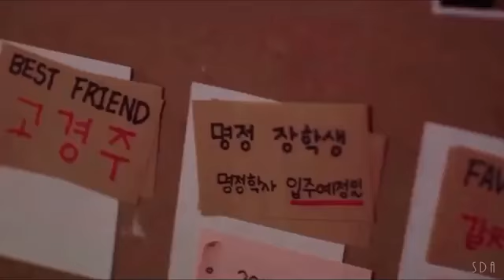great seducer / woo do hwan / joy / k drama / kore klip / kpop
Great Seducer

Adı: Great Seducer | Love Game: The Great Seduction | Tempted | 위대한 유혹자
Tür: Dram, Romantik, Gençlik
Yönetmen: Kang-In, Lee Dong-Hyun
Senarist: Pierre Choderlos de Laclos (orijinal roman), Kim Bo-Yeon
Yapımcı: -
Yayıncı: MBC
daum: 4.8
Bölüm Sayısı: 32
Yapım Yılı: 2017 – 2018
Yayın Tarihi: 12 Mart 2018 – 1 Mayıs 2018
Yayın Günleri ve Saati: Pazartesi & Salı – 22:00
Dili: Korece
Ülke: Güney Kore

Konusu:

Dizi, yirmili yaşlardaki iki gencin hayatlarını tamamen değiştireceğini bilmediği bir aşk oyununa atılmasını konu almaktadır.

Karakterleri:

Woo Do-Hwan dizide 20’li yaşlardaki Kwon Shi-Hyun karakterini canlandırmaktadır. Hayattaki en acınası şeyin aşkın varlığına inanmak olduğunu düşünen Shi-Hyun tehlikeli bir aşk oyunu oynamaya başlar. Eun Tae-Hee’yi (Joy) kendine âşık etmeye çalışır.

Joy dizide 20’li yaşlardaki Eun Tae-Hee karakterini canlandırmaktadır. Hayattaki en acınası şeyin aşkın varlığına inanmamak olduğunu düşünmektedir. Bir gün, Shi-Hyun (Woo Do-Hwan) ile tanışır ve kendisini bir
 karmaşanın içinde bulur.

Kim Min-Jae dizide Kwon Shi-Hyun’un (Woo Do-Hwan) arkadaşı olan Lee Se-Joo karakterini canlandırmaktadır. Büyük bir şirketi yöneten varlıklı bir aileye sahiptir. Shi-Hyun ile araları oldukça iyi olmasına karşın atıldıkları aşk oyunundan sonra bu değişir.

Mun Ka-Young dizide bir hastane müdürünün kızı olan Choi Soo-Ji karakterini canlandırmaktadır. Çok popüler biri olmasına karşın bir gün yalnız biri olarak kalmaktan korkmaktadır.